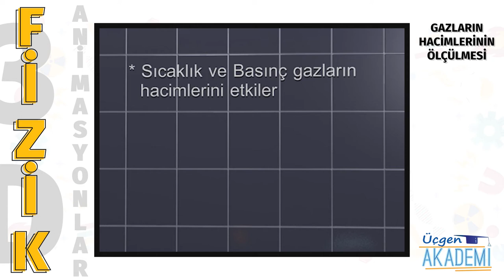Gazların Hacimlerinin Ölçülmesi - Üçgen Akademi 3D Animasyonlar Serisi